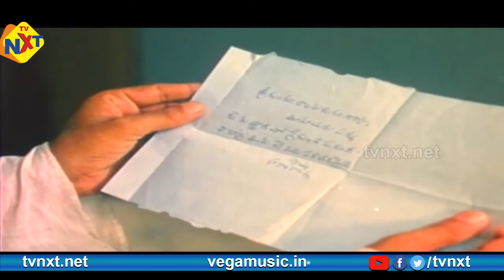Chupulu Kalasina Subha Vela Comedy Scenes | ‪Back To Back Comedy Scenes‬ Part1 | TVNXT Comedy